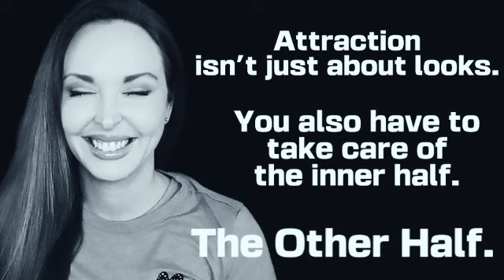Needing Someone vs. Being Needy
discussing being needy in relationships

Anxious Attachment

Boundaries

Self Improvement

Self Help

Relationship Advice